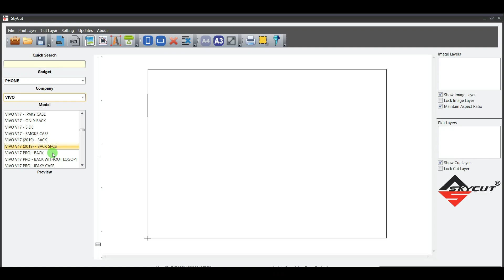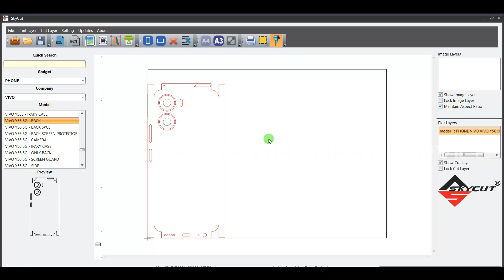📲🎥🥇🤗Mobile 📲 Skin Cut Software Tamil // Skin cutting performance